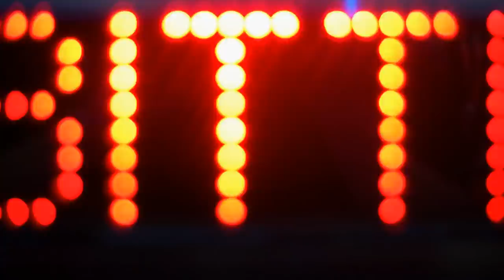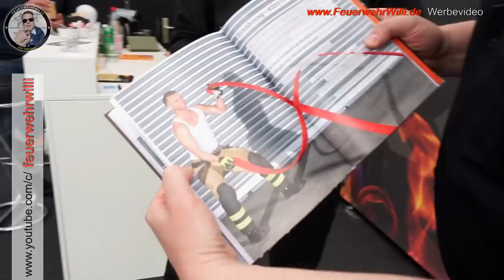Wen ich da getroffen habe | KENNST Du! RETTmobil 2019 (2/5)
FEUERWEHRWILLI auf der RETTmobil in Fulda vom 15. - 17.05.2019

Neben den ganzen interessanten Ausstellungen, habe ich ein paar ganz tolle Menschen getroffen:
- Joachim Posanz (3-facher Weltmeister im FW Sport)
  am PBI Stand (was das ist: MEGA INTERESSANT)
- Scotty vom "Maschinisten Channel" war zu Gast und wir klönen etwas und
- der "Blaulicht-Kanal" war zu Gast :-)

ALLE SUPER SYMPATHISCH !!! Seht selbst ;)